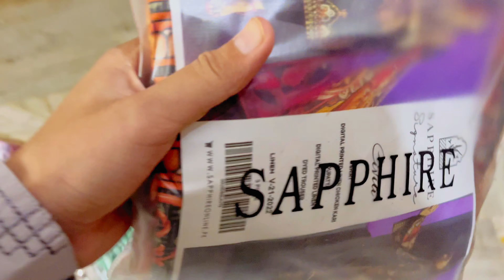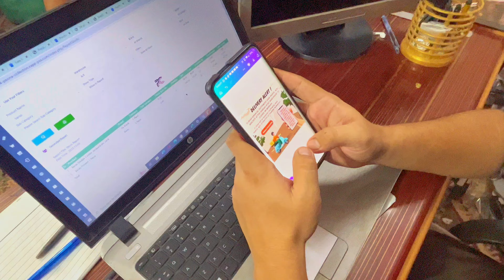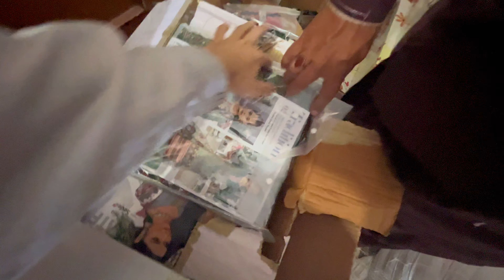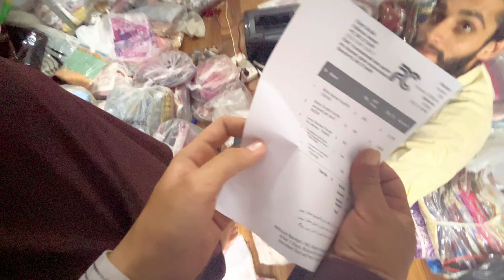Behind The Scene Of Poonas Collection Godown & Quick Visit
Hello I’m Dawood Imran Little Brother of Uzair Imran Poonawala .. Kindly Like If You Need More Videos Of This Type